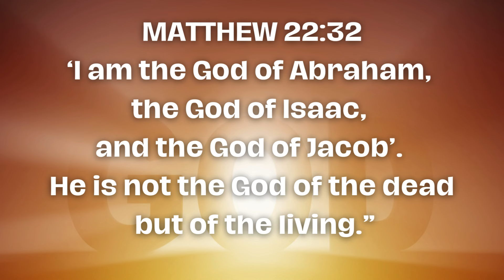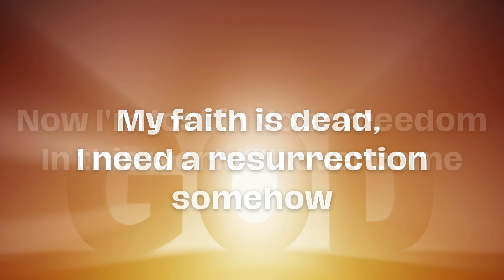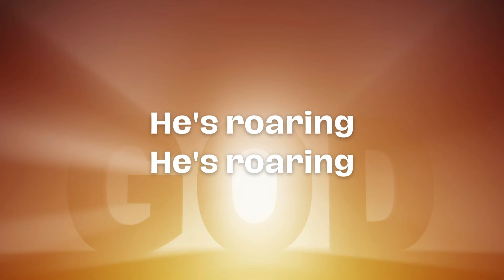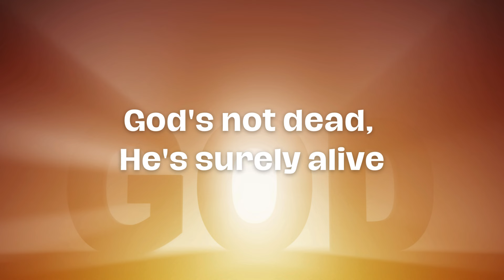God's Not Dead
By: Newsboys

MATTHEW 22:32
‘I am the God of Abraham,
the God of Isaac,
and the God of Jacob’.
He is not the God of the dead
 but of the living.”